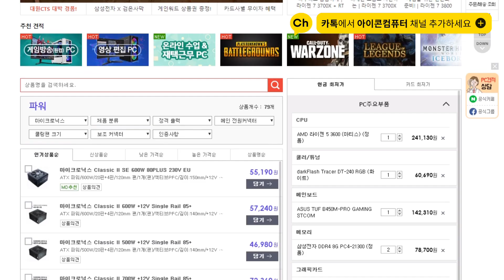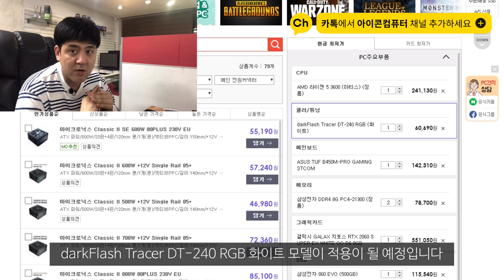대전조립컴퓨터, 대양케이스 ME NO.8 화이트 깔끔하고 화려한!! 작업을 병행할 게이밍 PC!!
안녕하세요, 언제나 열일하는 아이콘컴퓨터 정팀장입니다.
일주일만에 올리는 영상이네요, 요즘 우리 구독자님들께서 문의도 PC
문의도 많이 주시고 응원까지 해주셔서 바쁘고 행복하게 시간을 보내고 있습니다.

오늘 여러분들께 소개해 드릴 제품은 저희 채널에서 많이 소개해 드렸던
대양케이스의 ME NO.8 케이스에 조립을 해 보았는데요.
항상 블랙만 조립하다가 이번엔 화이트를 영상에 한번 담아 봤습니다.

CPU: [AMD] 라이젠5 마티스 3600 (6코어/3.6GHz/WraithStealth쿨러 포함)
RAM: [삼성전자] DDR4 8G PC4-21300 X2
메인보드:  [ASUS] TUF B450M-PRO GAMING STCOM
VGA: [갤럭시] GALAX 지포스 RTX 2060 SUPER EX WHITE OC D6 8GB
SSD: [삼성전자] 860 EVO Series 500GB 3D TLC 정품 (MZ-76E500B)
케이스: 대양케이스 ME NO.8 화이트
파워: 마이크로닉스 Classic Ⅱ 700W
쿨러: darkFlash Tracer DT-240 RGB 화이트

*저희 아이콘에서는 고객님께서 외부에서 사가지고 오신 부품들로도 조립 대행해드립니다.
조립PC 견적, 업그레이드, 케이스 교체 등 문의 주실 분들 아래 링크로 문의주세요!!
작업 중일 경우 답변이 조금 늦어질 수 있으니 양해 부탁드립니다.

댓글로도 많이 많이 소통해요, 항상 건강 조심하시구요!!
빠른 시일 내에 우리 다른 영상에서 또 만나요!!